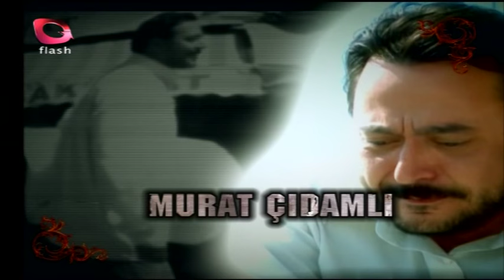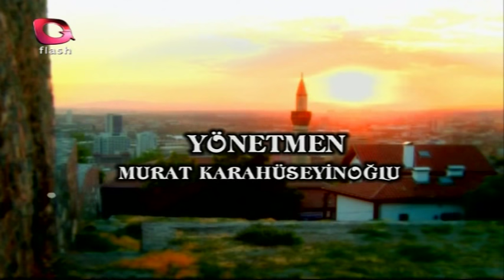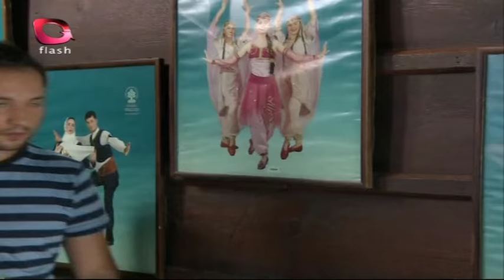Kınacılar Konağı 9.Bölüm - Flash Tv Dizi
Kınacılar Konağı, 2008 yılında Flash Tv'de yayınlanmış bir dram dizisidir.
Toplumumuzda yaşanan, her an hepimizin başına gelebilecek olayları konu alan dizi tüm bölümleriyle Flash Tv'de.

İyi Seyirler...

Oyuncular;

Tolga Tecer
Zerrin Epikmen
Begüm Topçu
Rıza Karaağaçlı
Neşe Baykent
Gökhan Bolcan
Murat Çidamlı
Ayşe Berna Konur
Buket Türkyılmaz
Ferahnur Barut